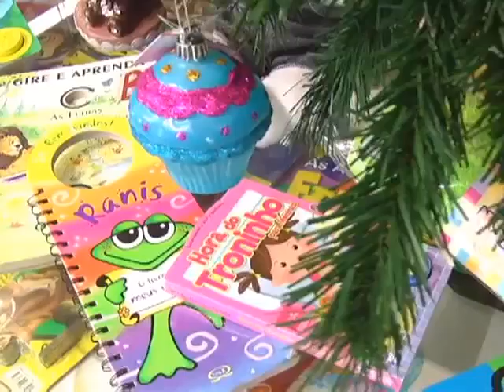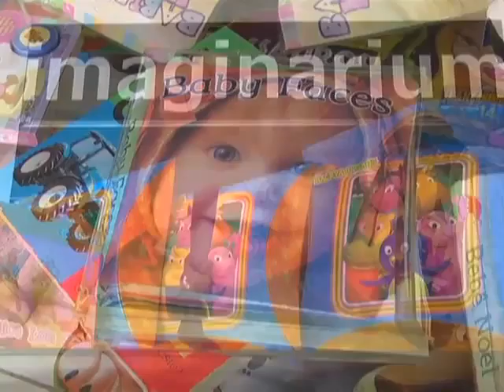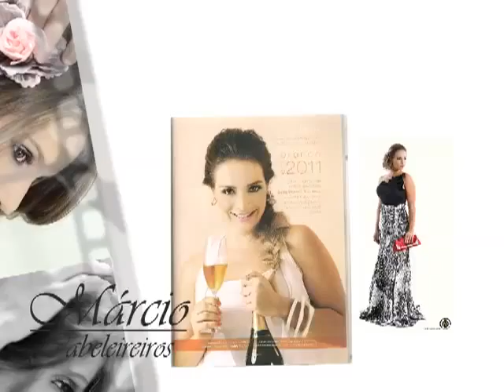Noticia da Gente 16/10/2012